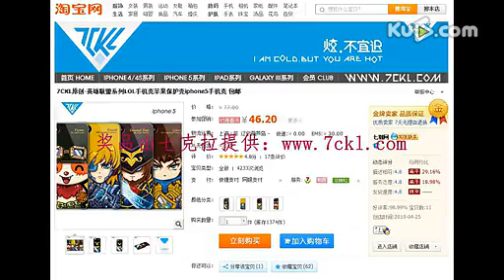lol视频 劫 一场屠杀 高清 lol英雄联盟